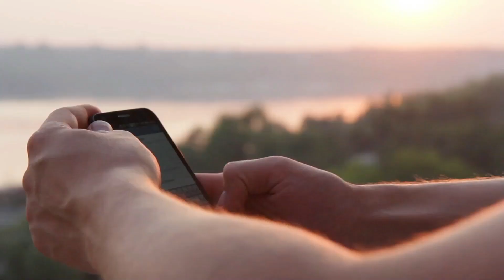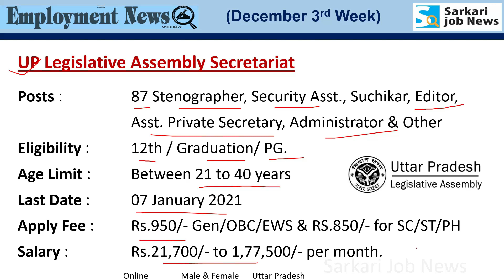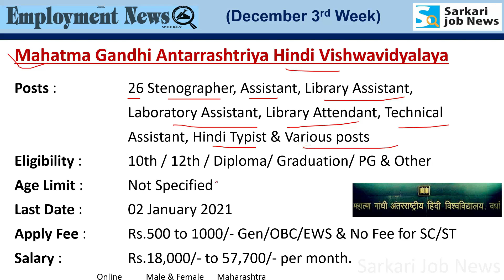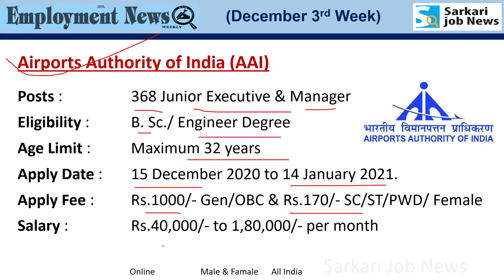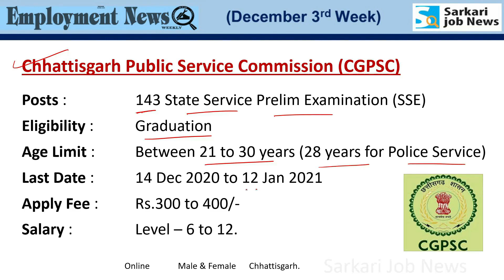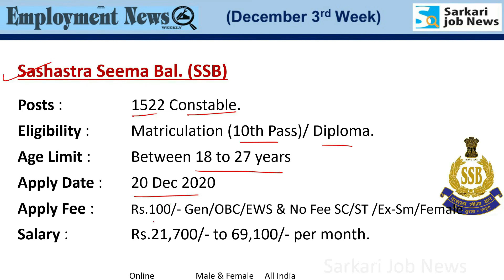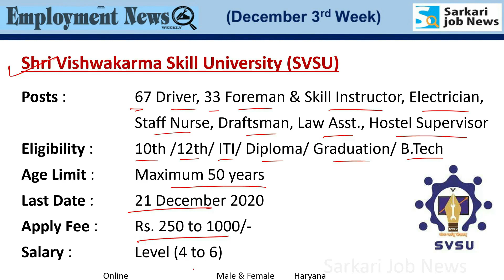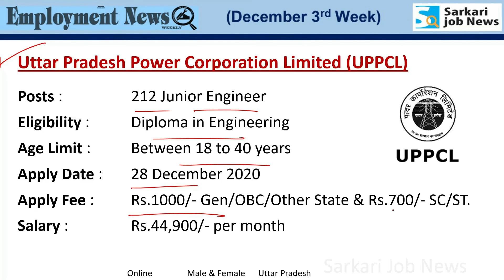रोजगार समाचार : December 2020 3rd Week : Top 20 Govt Jobs - Employment News | Sarkari Job News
Rojgar Samachar - रोजगार समाचार : December 2020 3rd Week. Jobs Details below:

PDF of Year 2020 Current Affairs

✔️ Year 2020 PDF Hindi : January to November Current Affairs
MCQ with notes : 1,200+ (Hindi)
Download Charge : Rs. 61
(Note: पर्चेज करने पर दिसंबर तक अपडेट फ्री)

✔️ Year 2020 PDF English : January to November Current Affairs
MCQ with notes : 1,200+ (English)
Download Charge : Rs. 69

✔️ Year 2019 PDF Hindi Version Current Affairs

जनवरी-अक्‍टूबर 2020 PDF ले चुके हैं, तो Update कैसे पाएं?

✔️ Daulat Ram College: 20 Library Attendant, Laboratory Attendant, Assistant, Professional Assistant, Senior Assistant & Other.

✔️ Indian Coast Guard (Ministry of Defence): 25 Assistant Commandant (GD)

✔️ Maharashtra Metro Rail Corporation Ltd. (MAHA-Metro): 86 Jr. Engineer, Section Engineer & Station Controller

✔️ Maharashtra Metro Rail Corporation Ltd. (MAHA-Metro): 53 Technical (NS3)

✔️ SSC CHSL: Lower Division Clerk, Data Entry Operator & Postal Assistant

✔️ UP Legislative Assembly Secretariat: 87 Stenographer, Security Assistant, Suchikar, Editor, Assistant Private Secretary, Administrator & Other

✔️ Airports Authority of India (AAI): 368 Junior Executive & Manager

✔️ Indian Oil Corporation Limited (IOCL): 11 Jr. Engineering Assistant-IV(Electrical)/ Jr. Technical
Asst.-IV/ Jr. Quality Control Analyst-IV/Jr. Engineering Asst.-IV
(Fire & Safety)

✔️ School Education Dept, Punjab: 8393 Pre-Primary Teacher Post.

✔️ Uttar Pradesh Power Corporation Limited (UPPCL): 212 Junior Engineer

Hi friends, Video me Rojgar Samachar or Employment News epaper December 3rd week ka Job information hai. Ye December 2020 3rd week ka details hai.